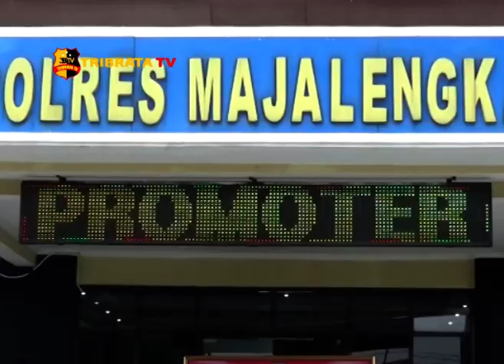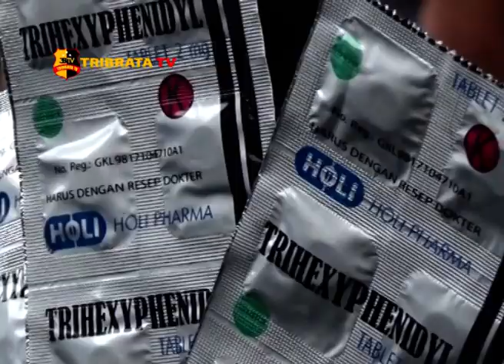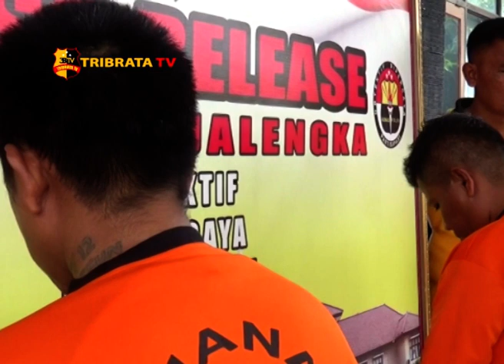PENANGKAPAN PEMAKAI DAN PENGEDAR NARKOBA JENIS SHABU